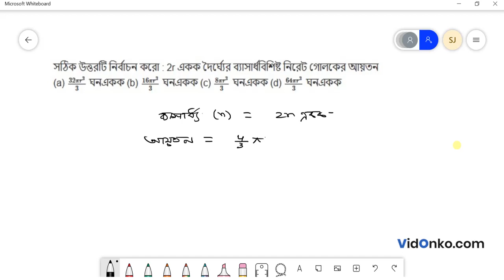West Bengal Class 10 Math Solution in Bengali - Ganit Prakash Koshe Dekhi Question: 12.12.15(A)(i)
Get free Maths book video and PDF solutions in Bengali for Gonit Prakash. Free answer and explanation through video for question 12.12.15(A)(i), of Chapter Sphere from Gonit Prakash followed for Class 10, West Bengal Board of Secondary Education (WBBSE).

YouTube Default Text: For more such free video solutions please visit our or Download our Android App